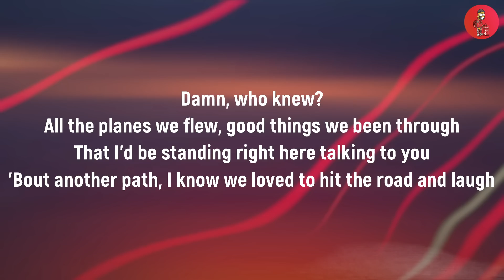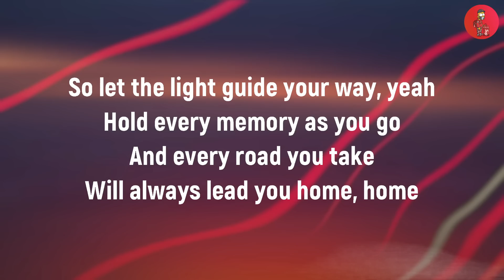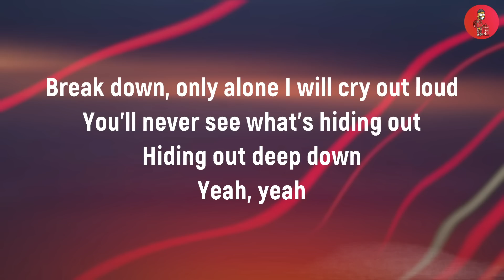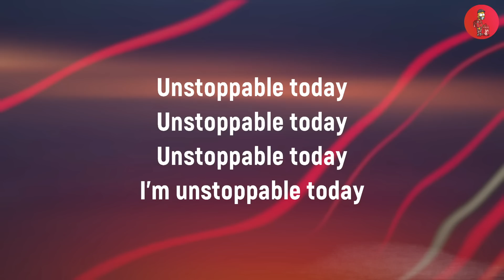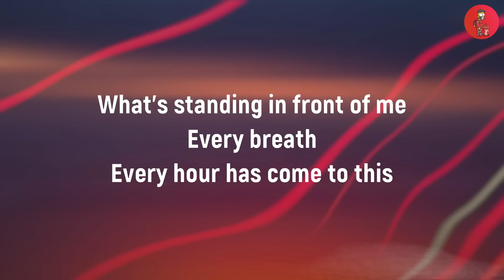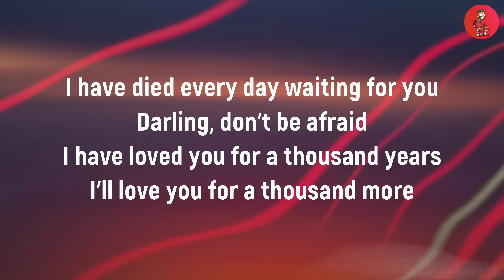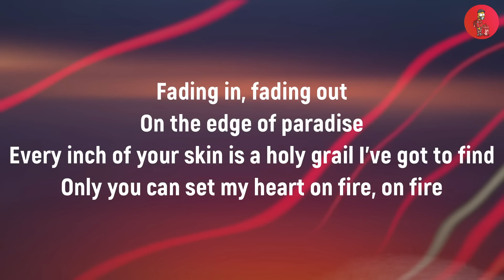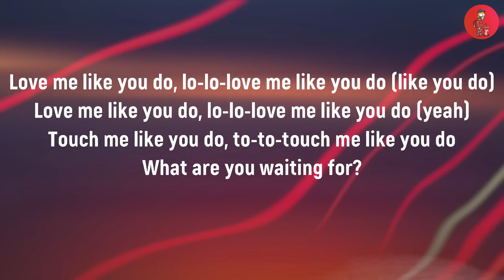See You Again - Wiz Khalifa (Lyrics) Ft Charlie Puth || SIA, Christina Perri, Ellie Goulding (Mix)